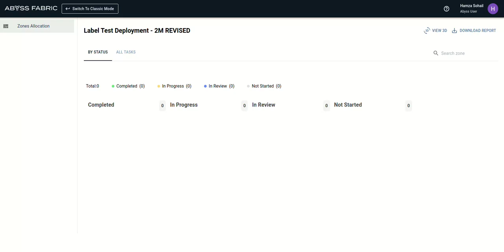3d Asset Labelling demo